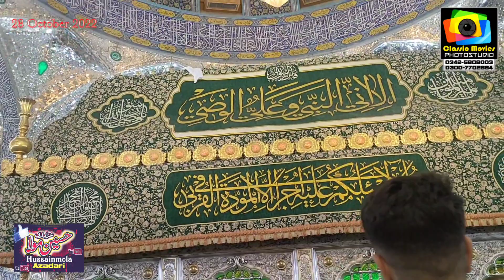Roza Athar ll Imam e Ali A S ll Shrine ll Najaf Ashraf Iraq ll October 2022